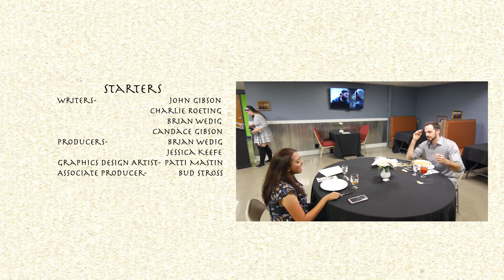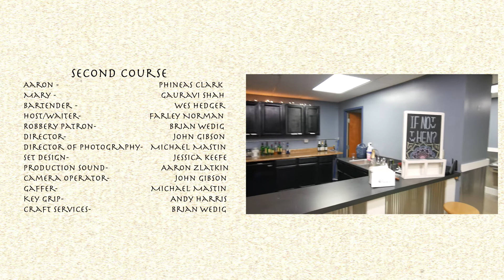Fragmented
Submission to the 2020 Single Take Challenge